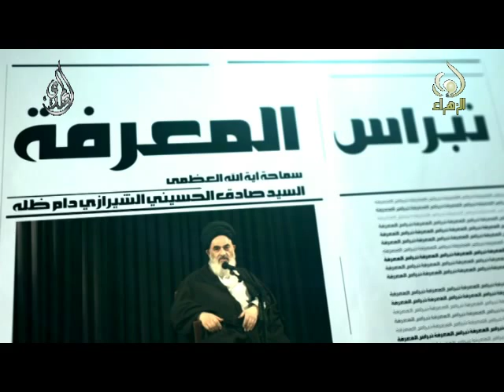نبراس المعرفة - التفكير - السيد صادق الشيرازي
نبراس المعرفة - التفكير